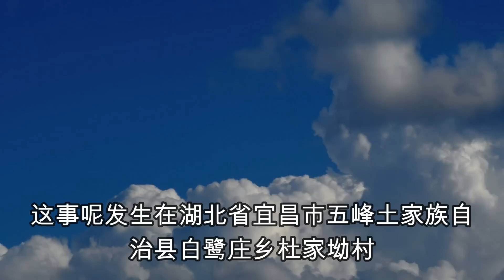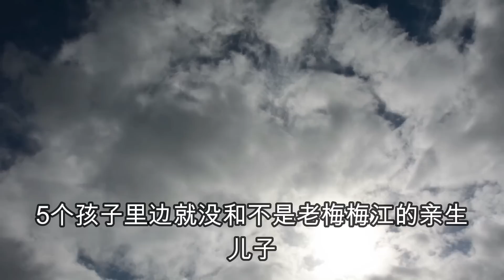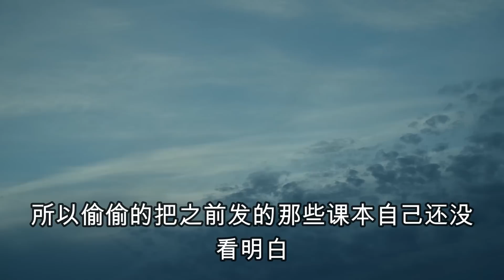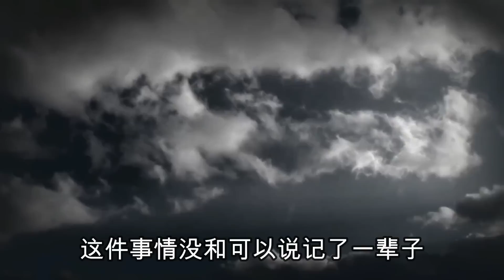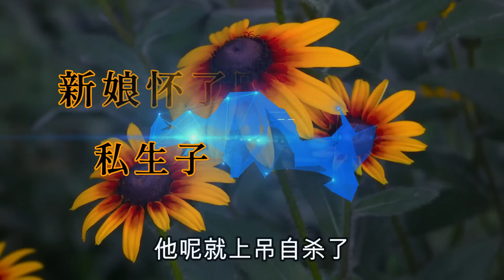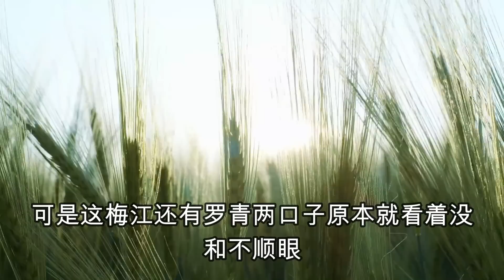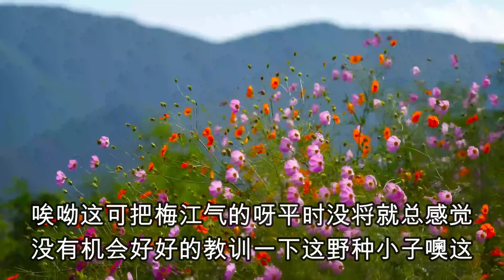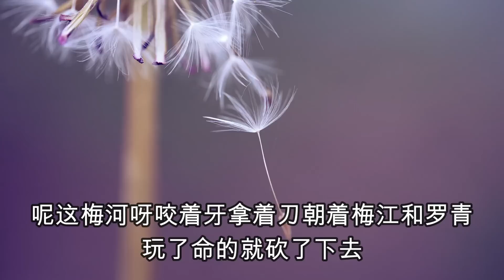私生子竟然向養父生母下狠手，大案紀實